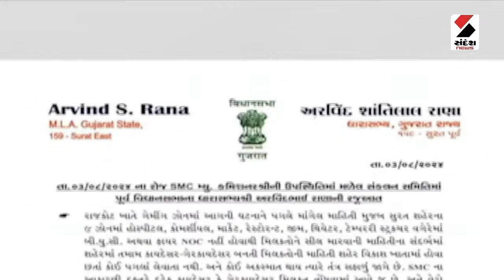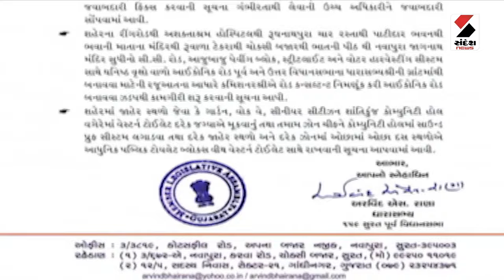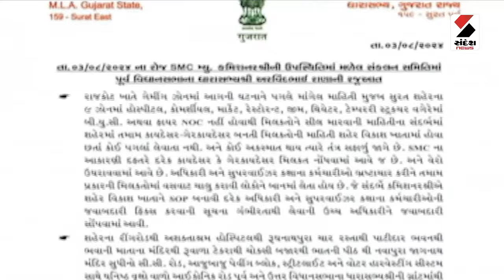Breaking News | સુરત સંકલન સમિતિની બેઠકમાં MLAના આક્ષેપ | Surat | Gujarat | Sandesh News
સુરત સંકલન સમિતિની બેઠકમાં MLAના આક્ષેપ
ધારાસભ્ય અરવિંદ રાણાના અધિકારી પર આક્ષેપ
‘શહેરી વિકાસ ખાતાને ગેરકાયદે મિલકતોની જાણ’
‘જાણ હોવા છતાં અધિકારી કાર્યવાહી કરતા નથી’
અધિકારીઓ જવાબદારી ફિક્સ કરવા સૂચના આપી
શહેર વિકાસ, આકારણી ખાતામાં ભ્રષ્ટાચાર મુદ્દે ચર્ચા
મેયર શાલિની અગ્રવાલે કહ્યું કાર્યવાહી થશે
સંદેશ ન્યૂઝે સવાલ કરતા મેયરે જવાબ આપવાનું ટાળ્યું